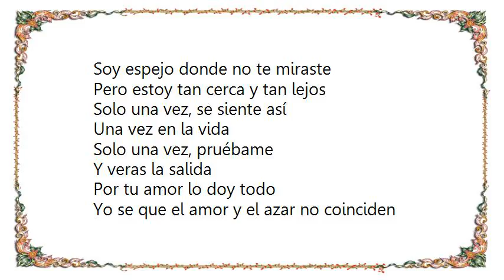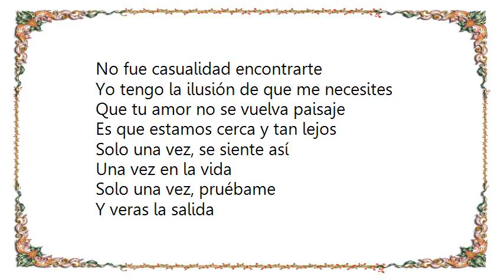Axel - Sólo Una Vez Lyrics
[Lyrics Axel - Sólo Una Vez]
Yo tengo los labios que nunca mordiste
Los pasos que no acompañaste
Yo tengo el corazón donde te sumergiste aquella vez con solo mirarme
Pero estas tan cerca y tan lejos
Yo soy el camino que no descubriste
El cuerpo y la sangre que nunca probaste
Por miedo por amor por no arrepentirte
Soy espejo donde no te miraste
Pero estoy tan cerca y tan lejos
Solo una vez, se siente así
Una vez en la vida
Solo una vez, pruébame

Y veras la salida
Por tu amor lo doy todo
Yo se que el amor y el azar no coinciden
No fue casualidad encontrarte
Yo tengo la ilusión de que me necesites
Que tu amor no se vuelva paisaje
Es que estamos cerca y tan lejos